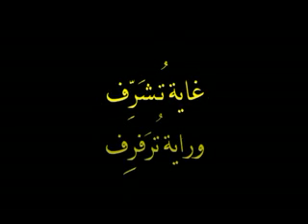موطني‎ موطني‎ Mawtini Mawtini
popular poem written by famous Palestinian poet Ibrahim Touqan (Arabic: إبراهيم طوقان‎) circa 1934 in Palestine and became the de facto national anthem of Palestine and Iraq. Long Live the Resistance of Palestine and Iraq and all the Arab/Islamic world.

مَــوطِــنِــي مَــوطِــنِــي

الجـلالُ والجـمالُ والسَّــنَاءُ والبَهَاءُ

فـــي رُبَــاكْ فــي رُبَـــاكْ

والحـياةُ والنـجاةُ والهـناءُ والرجـاءُ

فــي هـــواكْ فــي هـــواكْ

هـــــلْ أراكْ هـــــلْ أراكْ

سـالِماً مُـنَـعَّـماً و غانما مكرما سالما منعما و غانما مكرما

هـــــلْ أراكْ فـي عُـــلاكْ

تبـلُـغُ السِّـمَـاكْ تبـلـغُ السِّـمَاك

مَــوطِــنِــي مَــوطِــنِــي

مَــوطِــنِــي مَــوطِــنِــي

الشبابُ لنْ يكِلَّ هَمُّهُ أنْ تستَقِـلَّ أو يَبيدْ

نَستقي منَ الـرَّدَى ولنْ نكونَ للعِــدَى

كالعَـبـيـــــدْ كالعَـبـيـــــدْ

لا نُريــــــدْ لا نُريــــــدْ

ذُلَّـنَـا المُـؤَبَّـدا وعَيشَـنَا المُنَكَّـدا

لا نُريــــــدْ بـلْ نُعيــــدْ

مَـجـدَنا التّـليـدْ مَـجـدَنا التّليـدْ

مَــوطِــنــي مَــوطِــنِــي

مَــوطِــنِــي مَــوطِــنِــي

الحُسَامُ و اليَـرَاعُ لا الكـلامُ والنزاعُ

رَمْــــــزُنا رَمْــــــزُنا

مَـجدُنا و عـهدُنا وواجـبٌ منَ الوَفا

يهُــــــزُّنا يهُــــــزُّنا

عِـــــــزُّنا عِـــــــزُّنا

غايةٌ تُـشَــرِّفُ و رايـةٌ ترَفـرِفُ

يا هَـــنَــاكْ فـي عُـــلاكْ

قاهِراً عِـــداكْ قاهِـراً عِــداكْ

مَــوطِــنِــي مَــوطِــنِــي